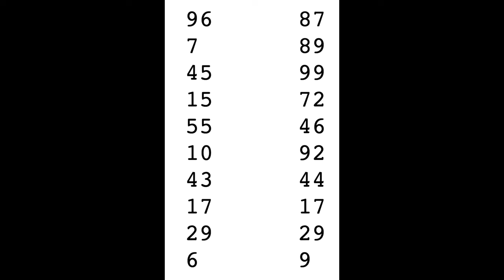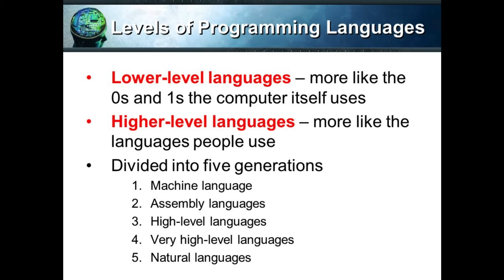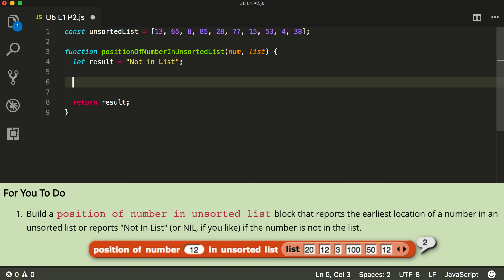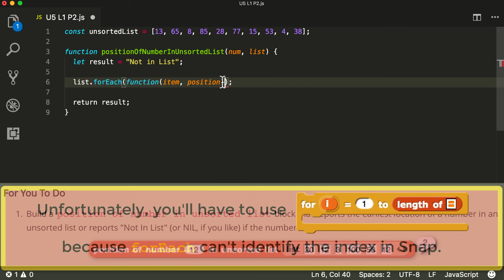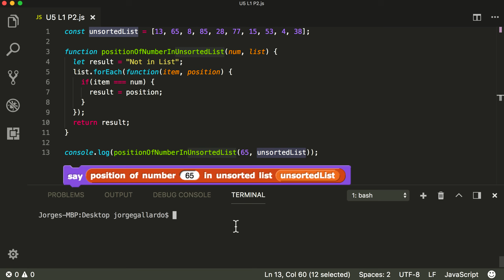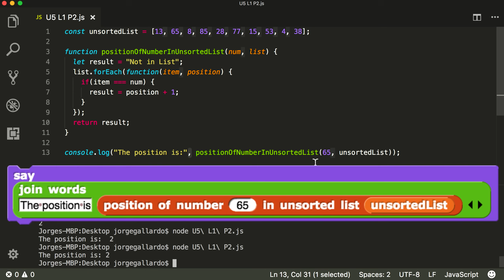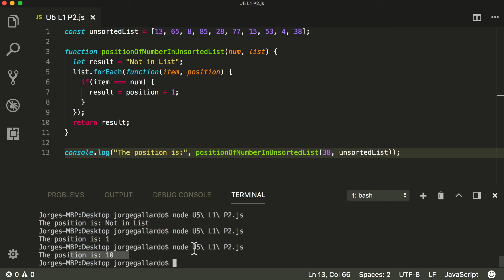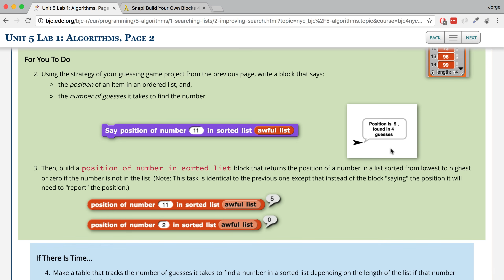BJC Unit 5 Lab 1 Page 2: Analyzing and Improving Searches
There is a bug that manifests itself because I used forEach.

Hint: What happens if there are identical numbers in the unsorted list? The lab asked us to report the position of the FIRST one...

It's up to you to fix these bugs!

My Gear:
Sony RX100 M5
Selfie Stick Tripod
Joby GorillaPod Tripod
GorillaPod Tripod and Mount for Smartphones
2 Neewer 700W Softboxes Kit
Blue Yeti Microphone
Blue Radius II Microphone Shock Mount for Yeti
Microphone Foam
Rode PSA1 Boom Arm
Rode smartLav+
PNY 128 GB SDXC Class 10 SD card
GoPro Hero4
GoPro Accessories Kit
micro:bit Single Board Computer